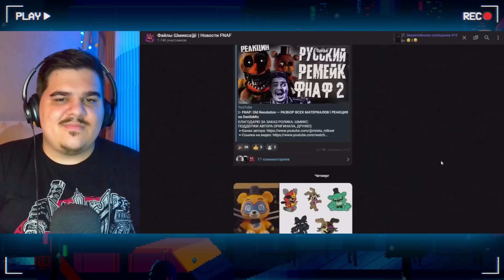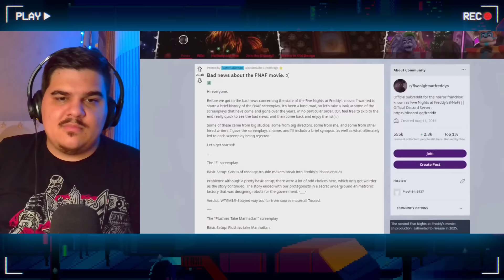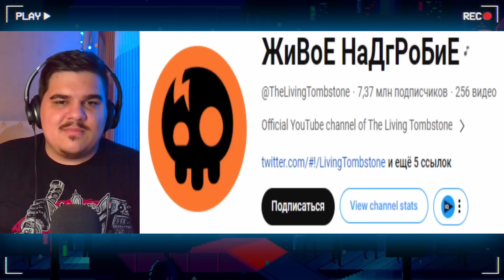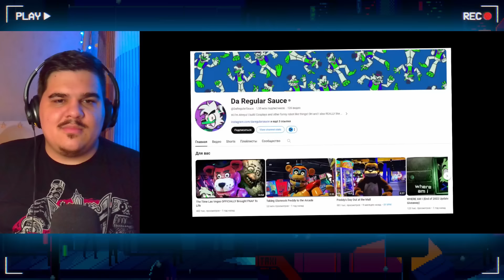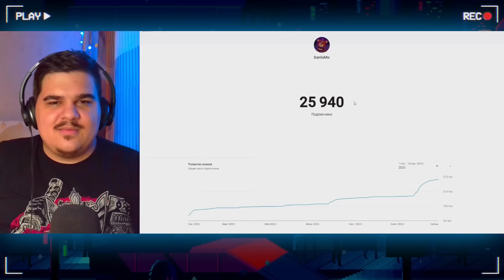▷ 2023 ГОД — ЛУЧШИЙ ЗА ИСТОРИЮ ФНАФ || FNAF 2023 | РЕАКЦИЯ на ShmiX (Данила Микс)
БЛАГОДАРЮ ЗА ЗАКАЗ ВИДЕО: Geberos
ПОДДЕРЖИ АВТОРА ОРИГИНАЛА, ДРУЖЕ!)
►МОНЕТКА НА ЗАКАЗ ВИДЕО И ПОДДЕРЖКУ КАНАЛА:
РЕАКЦИЯ НА ФНАФ АЙСБЕРГ СКАНДАЛОВ ФНАФ | FNAF Айсберг